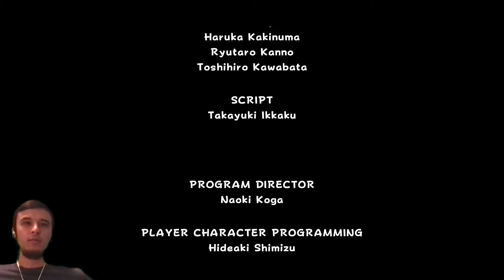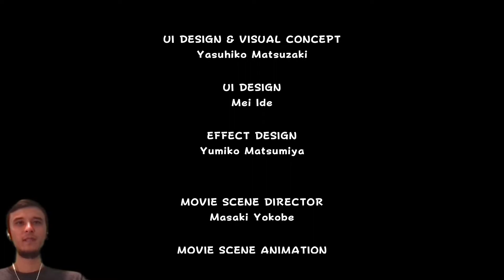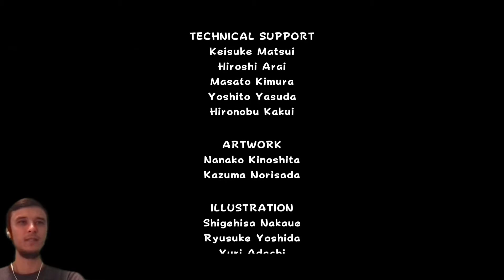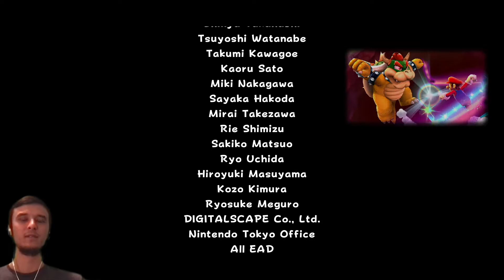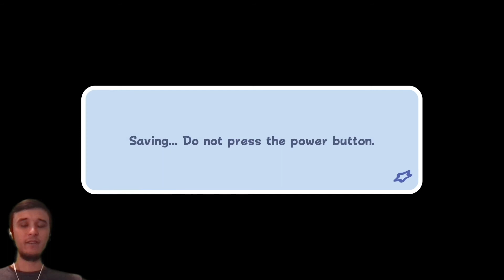120 Star Secret Ending | Super Mario Galaxy (3D All-Stars) | 100% Let's Play Part 66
Super Mario Galaxy on Super Mario 3D All-Stars for Nintendo Switch!
100% Let's Play Part 66
Full HD 1080p at 60 fps!

Bowser's Galaxy Reactor
Secret Ending

00:00 Welcome & Thanks for Subscribing!
00:15 The Comet Observatory in Flight
01:31 The Fate of the Universe (with 120 stars)
10:27 Postgame Cutscenes
16:01 Credits/Reflecting on game so far!
20:11 120 Star Secret Ending!
21:57 Super Luigi Galaxy!
22:52 Thanks for watching and for every Like! 👍

Watch all three Super Mario 3D All-Stars games in the playlists below!

Watch the Super Luigi Galaxy playlist here!